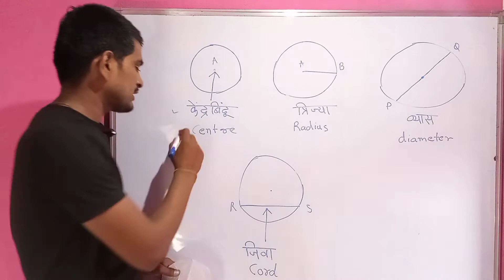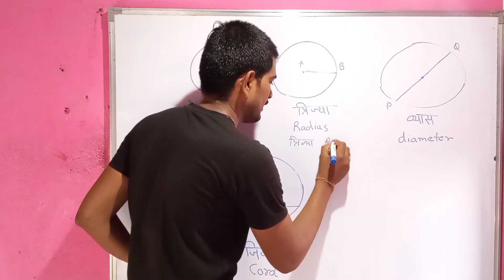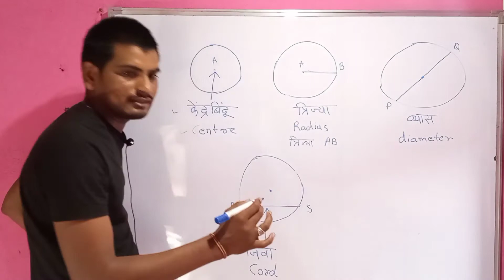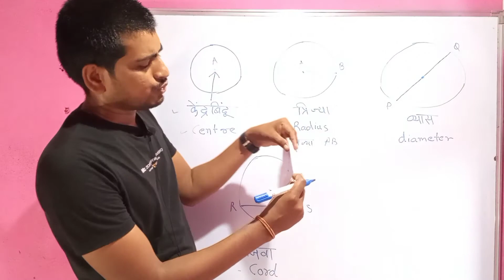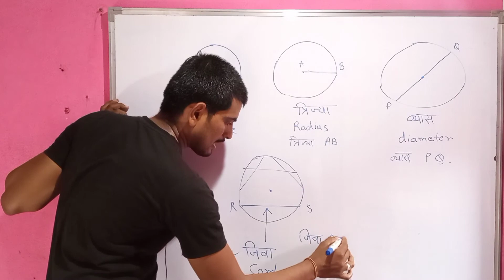भौमितिक आकृत्या वर्तुळ circle वर्ग चौथा गणित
विद्यार्थी मित्रांनो या व्हिडिओ मध्ये आपण वर्तुळा विषयी त्रिज्या जीवा व्यास काय असते आपण संपूर्ण समजून घेणार आहोत त्यामुळे संपूर्ण व्हिडिओ बघा
circle वर्ग चौथा गणित
class 4th math
वर्तुळाची जीवा कशी काढावी
वर्तुळाची त्रिज्या कसा काढावा
वर्तुळाचा केंद्रबिंदू काय असतो.
भौमितिक आकृत्या